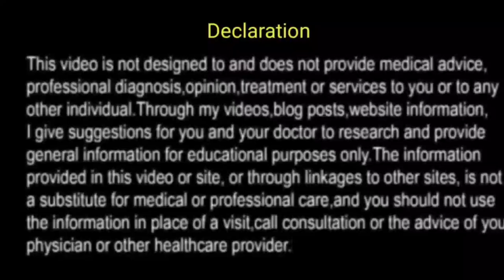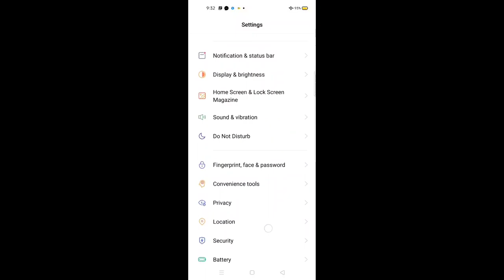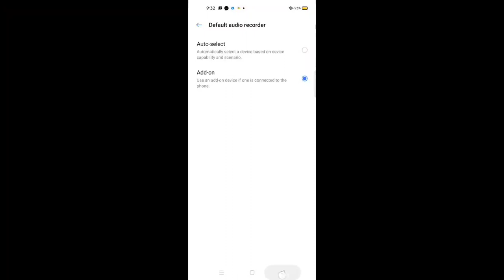Realme 7 Pro External Mic working Now Problem Solved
Video ke sath audio ab synchroniz ho rahi